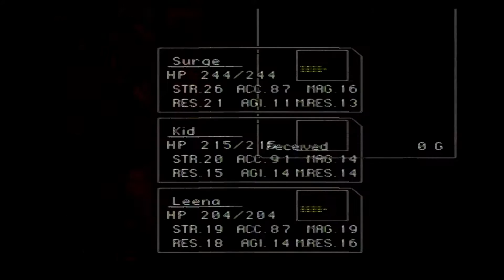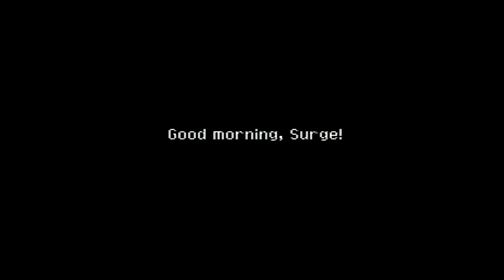Chrono Cross : Part 1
Tony gives Chrono Cross a second chance.